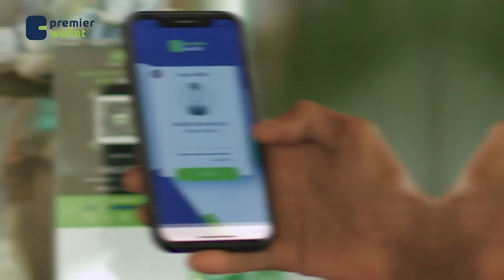Diblamaasi muddo 40 sano ah jaajuusayay dowladda Mareykanka oo 15 sano lagu xakumay